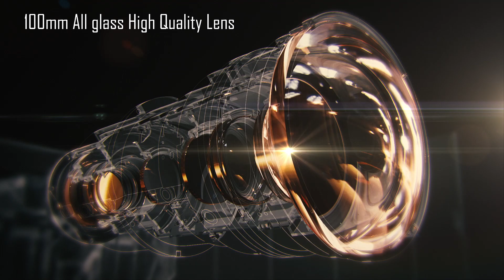JVC D-ILA Line-up 2021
8K. LASER. HDR. The NEW ULTIMATE
JVC's all new 2021 projector line-up.
- DLA-NZ9
- DLA-NZ8
- DLA-NZ7

World First 8K Input Home Theater Projector